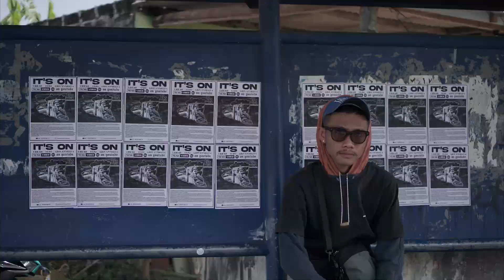URRAH, LEZO, GIOVANNI 0274 - IT'S ON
DOP : Ludovikus Triwijaya
Written : URRAH, LEZO DE & GIOVANNI 0274
Prod : W. Syailendra
Mixing & Mastering : GIOVANNI 0274
Record at GK RECORD
Video by : giovanni 0274